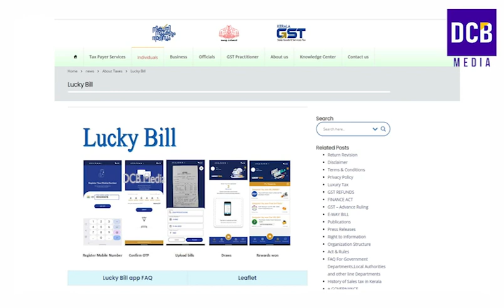ഓണക്കിറ്റുകൾ ചൊവ്വാഴ്ച മുതൽ റേഷൻ കടകളിലൂടെ നൽകുന്നു|പെൻഷൻ 3200 വൈകും | Onam kit 2022| Kerala Pension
ഓണക്കിറ്റുകൾ ചൊവ്വാഴ്ച മുതൽ റേഷൻ കടകളിലൂടെ നൽകുന്നു | സാമൂഹ്യ പെൻഷൻ 3200 വൈകും ലഭിക്കുന്നത് ഈ തീയതികളിൽ | ഇനി ബില്ല് വാങ്ങുന്നവർക്ക് സർക്കാർ സമ്മാനം
Kshema pension updates
 Pension 3200 in august
Kerala social security pension latest news in august
Kshema pension news
Latest Pension kerala news
Kerala 2022 july pension date
Kerala social security pension august release date
Kerala social security pension latest updates in 2022 august
Kerala pension
Pension kerala
Kshema pension latest news
August pension updates
Kerala social security pension july month releasing updates
Pension kerala news in july 2022
Kerala social security pension latest updates

Onam kit 2022 distribution date august 22 updates
Onam kit 2022 distribution latest details
Free ration kit in august 2022
August ration distribution news
onam ration kit 2022 latest updates
free ration kit to all card holders in Kerala news 2022
Kerla ration latest updates in August 2022
August  ration allotment to every ration cards in Kerala
August  ration distribution details in malayalam
Kerala Ration News updates
Onam kit items 2022
August  ration distribution in kerala